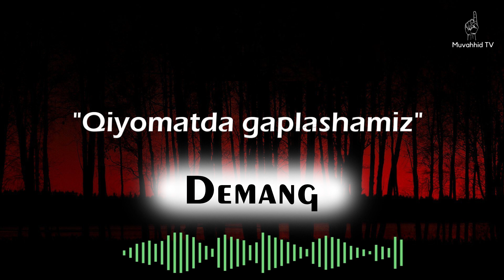Qiyomatda gaplashamiz demang! | Ustoz Abu Muoviay